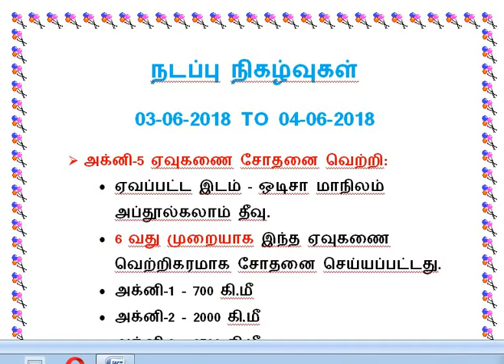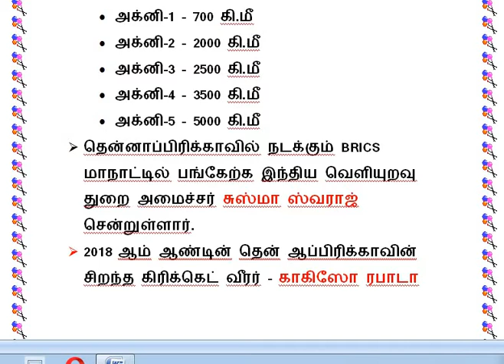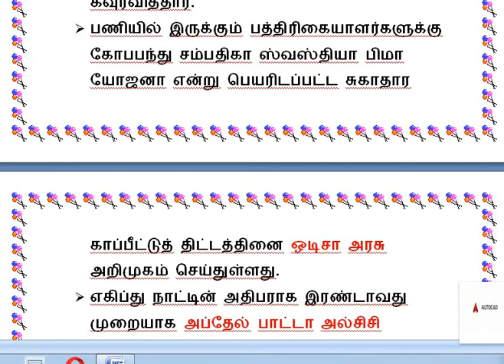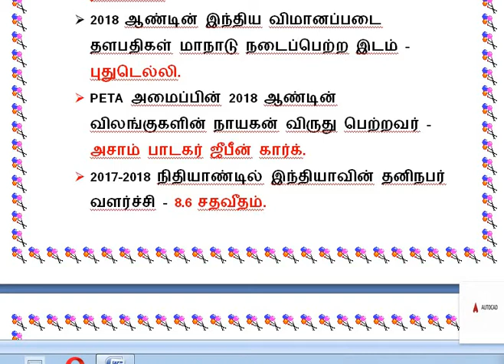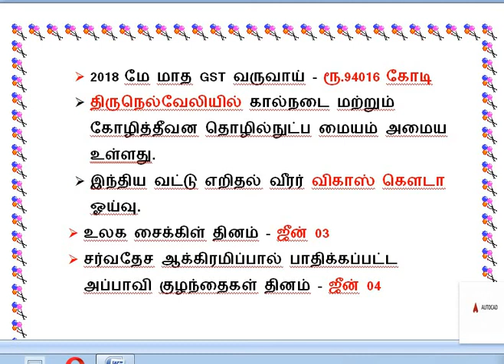DAILY CURRENT AFFAIRS 03-06-2018 TO 04-06-2018